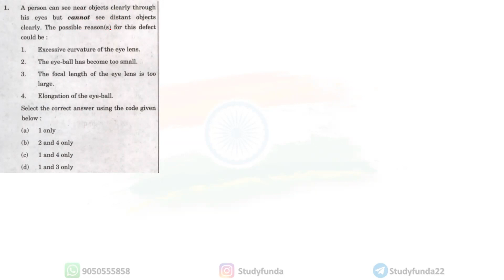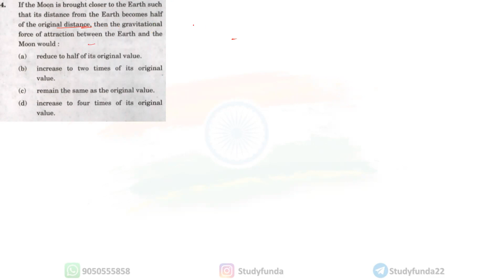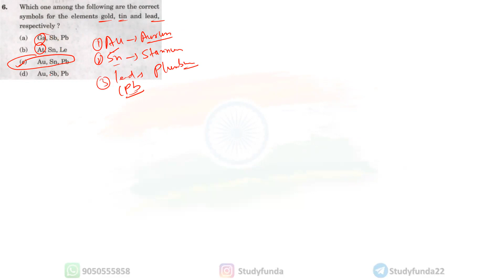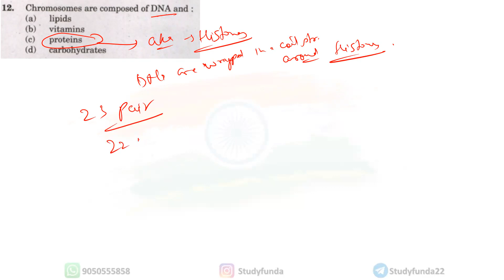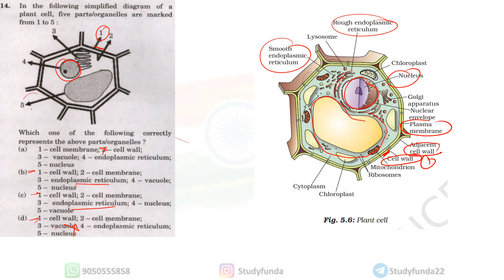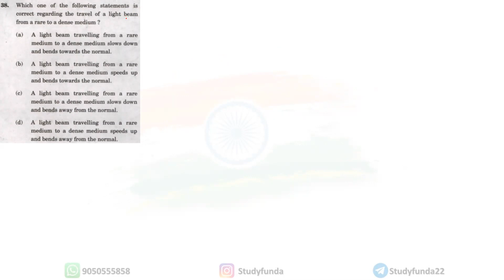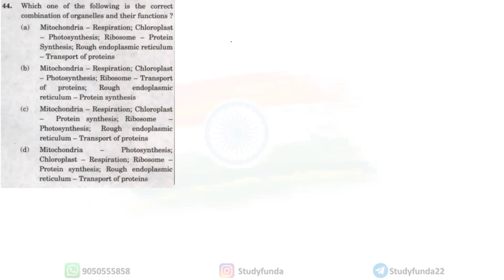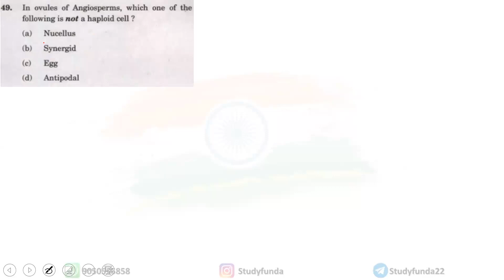CDS Science PYQs - CDS 2 2023 | CDS GS Previous Year Paper Solved